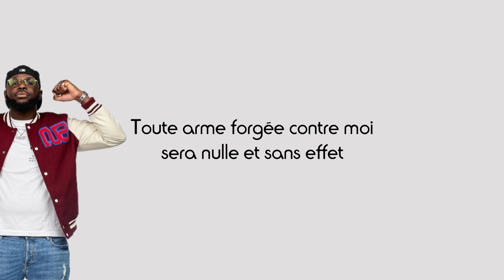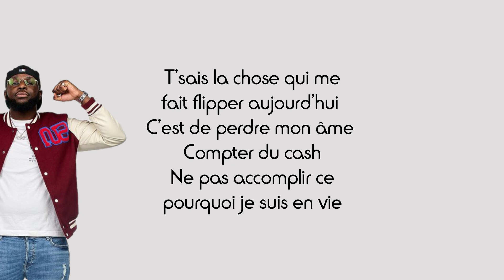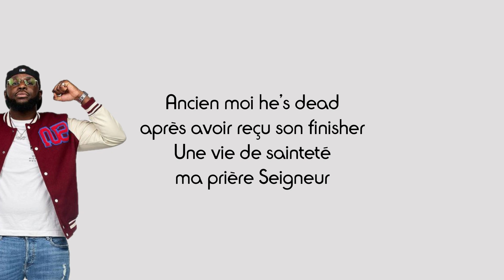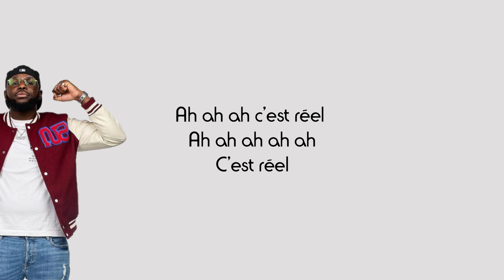Y du V (ft. Kunginho &Virtuoz) - C'est réel (Paroles)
Partage📣
Commente ✏
Détails du chant :
Titre : C'est réel
Artists : Y du V, Kunginho, virtuoz